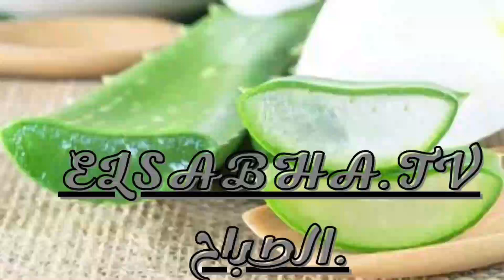نباتات متوحشه أكله للحوم.Wild plants that eat meat.